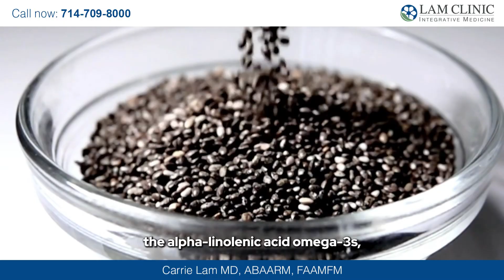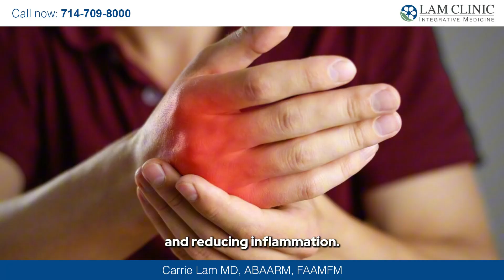Omega-3 Fatty Acids: More Than Just Heart Health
00:00 Introduction
00:19 What are Omega-3 fatty acids?
01:25 Benefits of Omega-3 Fatty Acids
02:37 Food Sources Of Omega-3 Fatty Acids
04:01 How Much Omega-3 Should You Have?
05:26 Side Effects of Omega-3 Fatty Acids
06:17 What is the difference between omega-3, 6, and 9 fatty acids?

Essential for the body and brain, Omega-3s—found in foods like salmon, flaxseeds, and walnuts—are key to supporting brain health, keeping body parts fluid, and enhancing mood. Learn about the types of Omega-3s, their benefits, and how to safely include them in your diet, whether you're a fish lover or strictly plant-based. Perfect for anyone looking to boost their overall wellness through diet or supplementation.

If you're battling constant tiredness, stress, and a feeling of burnout, our Adrenal Fatigue Recovery Program is your gateway to rejuvenation. We'll explore holistic approaches, nutritional guidance, and lifestyle changes that are key to recovering from adrenal fatigue. Your path to renewed energy and better health starts here!

Trying to find an integrative medicine or functional medicine doctor who understands what you're going through? Lam Clinic does Telemedicine all over the world and is only a phone call away.

1.